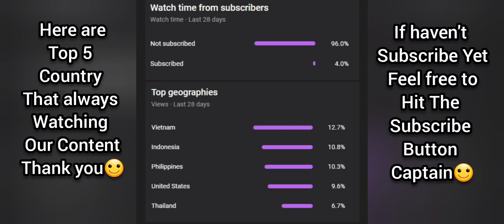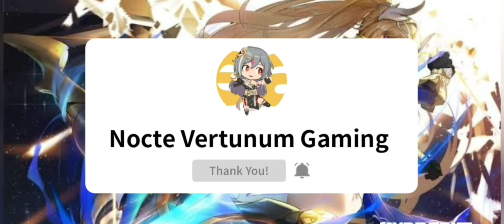How Focused Option Weapon & Stigmata Banner Works? (Newbie/Quick Guide)